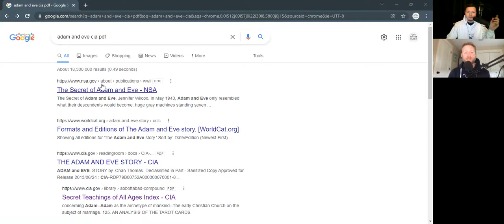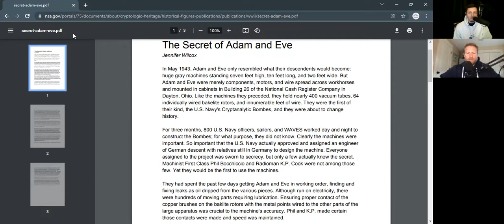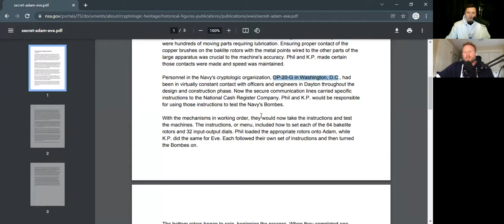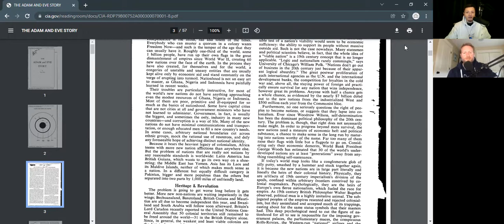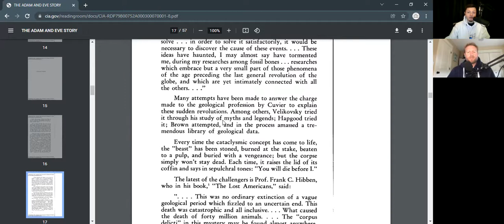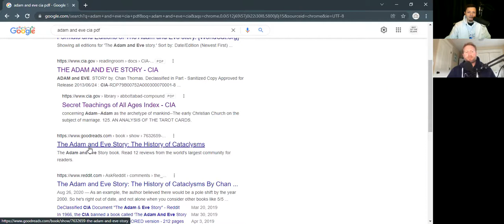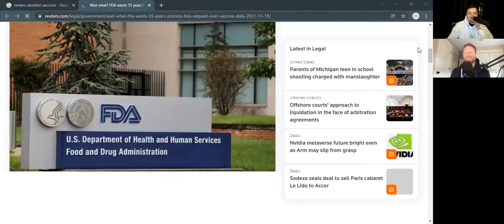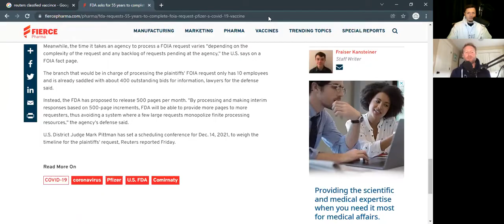Out Of The Blank #998 - Inside Science Fiction (Scott Halley)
Scott is a coach and podcaster for "Never Too Serious" A podcast with an honest attempt at honest discussion where a touch of humor goes a long way. Lets begin with some late night finds of what seems to be code for a science fiction novel but listed on government websites like CIA and NSA have weird articles about biblical warnings and mass extinctions.